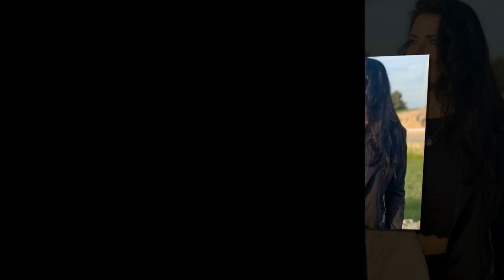Yvonne Woelke Habe Peter vermisst Ehe Krise mit ihrem Mann Stephan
Yvonne Woelke packt aus: Die Blondine verrät, wie es wirklich um ihre Ehe mit Stephan K. steht und was sie wirklich für Peter Klein empfindet.